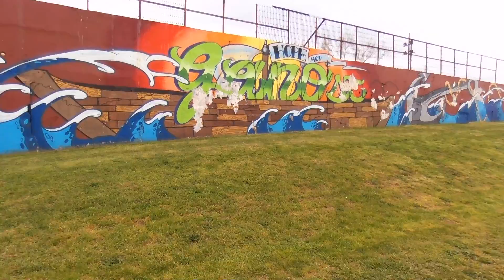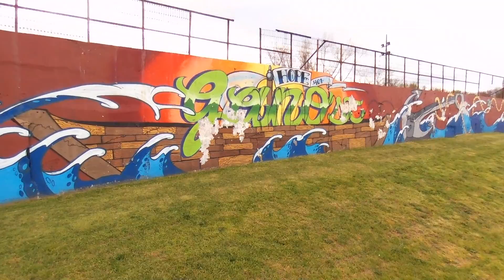Bebop 20160425153349 0400